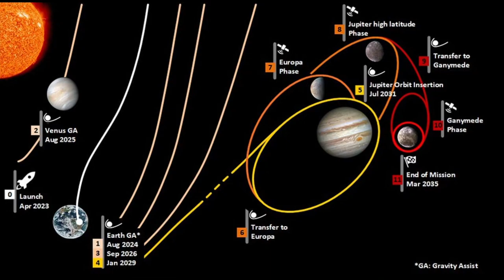JUICE Mission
We don't expect traces of life on the surface of these moons and it's not feasible yet to go down to where there might be life. (Space.com)

Used Clips were Collected from: Pixabay